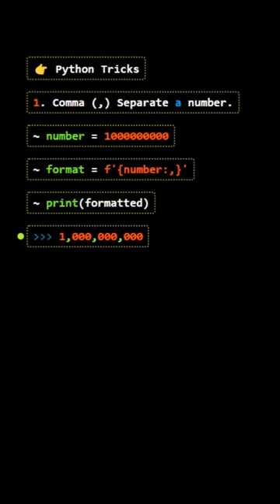Python Tutorial for Beginners #1 | Comma Separate any number ( For Beginners )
Hot to format any number in python using commas.

How to print a number using commas as thousands separators.

In this method, the part after the colon is the format specifier. The comma is the separator character you want,
This is equivalent of using format(num, ",d") for older versions of python.
we can use my_string = {number:, } format(my_number) to convert float value into commas as thousands separators.